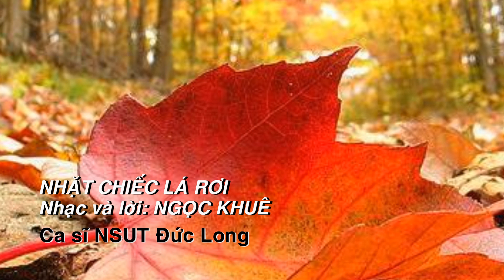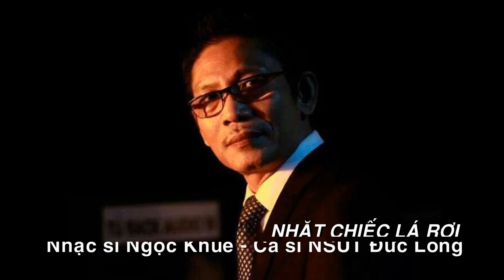Nhặt chiếc lá rơi - NS Ngọc Khuê - Ca sĩ Đức Long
Nhặt  chiếc lá rơi - NS Ngọc Khuê - Ca sĩ NSUT Đức Long